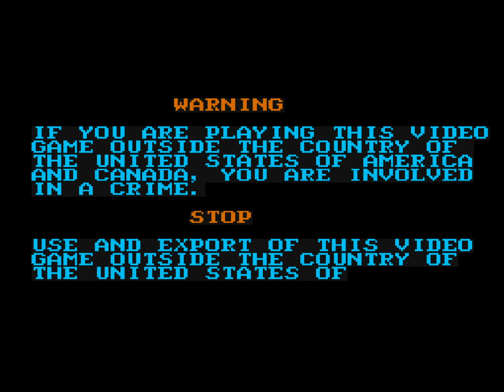Tiger Road | ARCADE | 4K60ᶠᵖˢ UHD🔴| Longplay Walkthrough Playthrough Full Movie Game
Tiger Road Walkthrough Gameplay Longplay Part 1 includes the Intro, Review, Campaign Mission, Full Game of Tiger Road Single Player No Commentary Story Campaign for Arcade. Tiger Road full game also available on following systems/consoles/platforms: Amiga, Amstrad CPC, Atari ST, Commodore 64, DOS, TurboGrafx-16, Sinclair ZX Spectrum

Tiger Road (Japanese: 虎への道, Hepburn: Tora e no Michi) is a side-scrolling platform game originally released in 1987 as a coin-operated arcade game.

Home computer versions were released in Europe by U.S. Gold for the Amiga, Amstrad CPC, Atari ST, Commodore 64, DOS and ZX Spectrum. An alternate version for the Commodore 64 was released in the United States by Capcom who also published an Amiga 500 port of the game in that region.

A remade version for the PC Engine/TurboGrafx 16 was released in 1990 in Japan and North America. The original arcade game is included in Capcom Classics Collection Vol. 2 for the PlayStation 2 and Xbox. (Source: wikipedia)

Tiger Road
Developer:  Capcom
Publisher:  Capcom
Platform: Arcade
Release: 1987